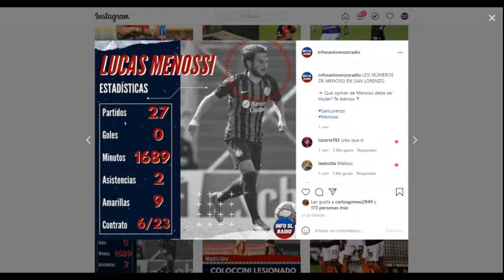Previa SANLORENZO vs Huracán ¿Se va Lucas Menossi?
Dabove
Di Santo
Nuevo Gasómetro
Pedro Bidegain